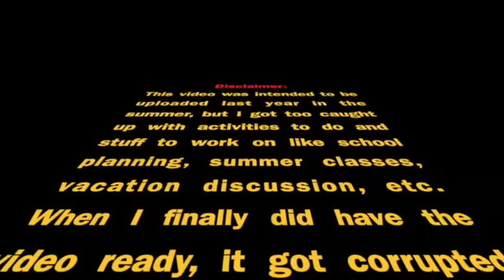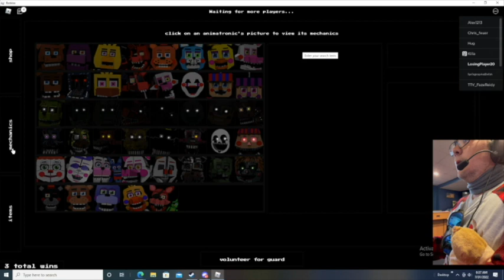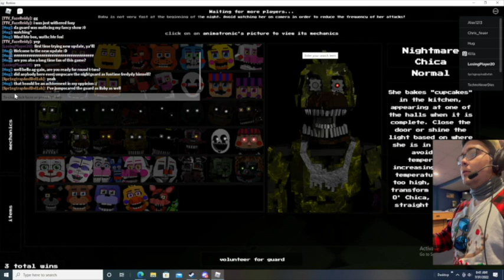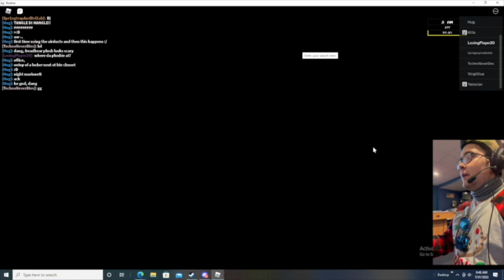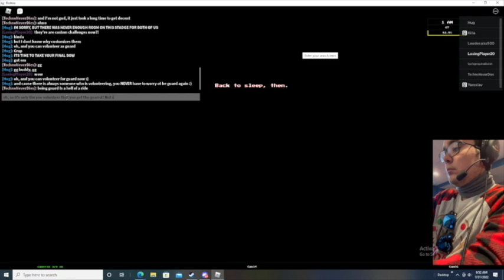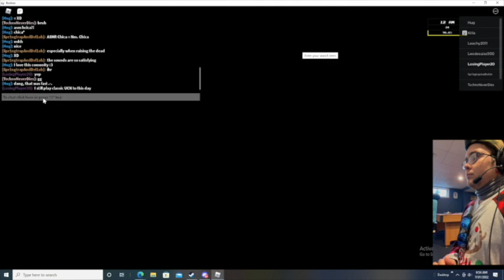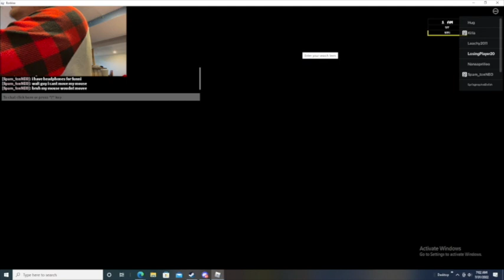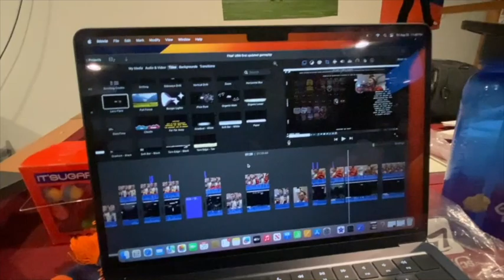FNaF URN first updated/fixed gameplay (version 12.20.0)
Okay, so this video required a lot of improvising due to corrections I had to make and the massive time gap from when I originally recorded the footage shown here to uploading it today.